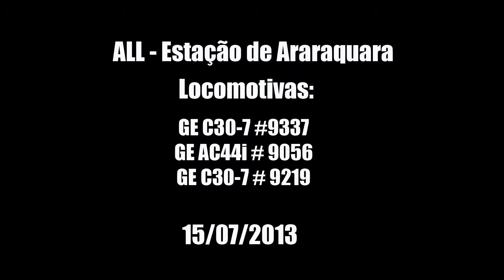GE C30-7 e AC44i - Araraquara, SP (15/07/2013)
Trem de vagões hopper's vazios passando pela gare da estação de Araraquara (SP) com locomotivas GE C30-7 e AC44i em 15 de julho de 2013